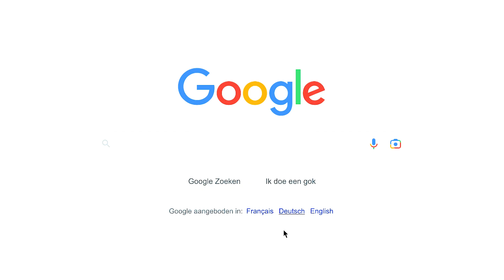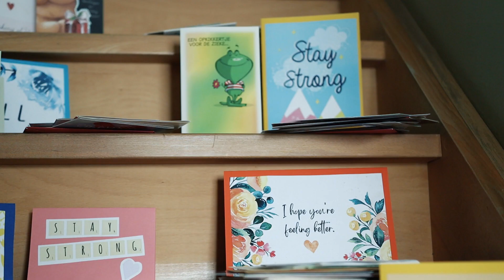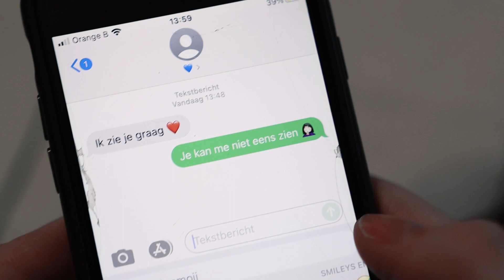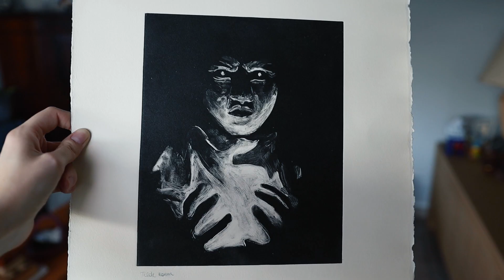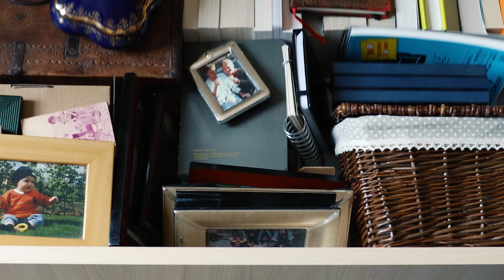Undine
END AVAAPIV 2022 23 Ronsse Tilde